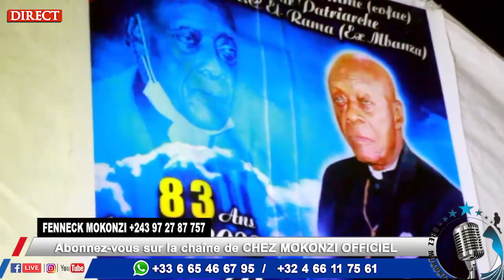Les Obsèques de papa Mwamba 1 ere parti